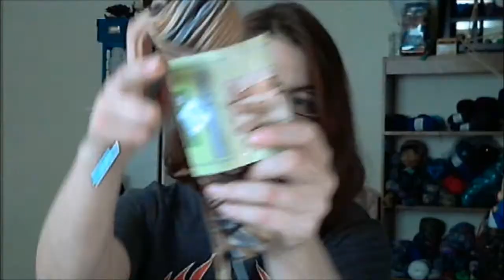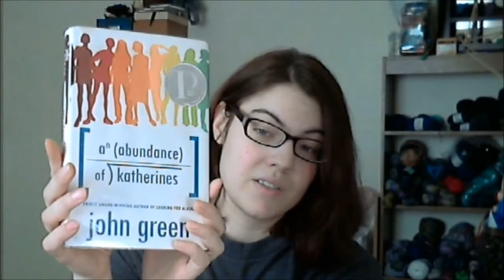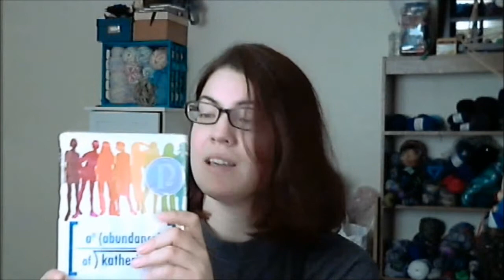e112 - Secrets Explode